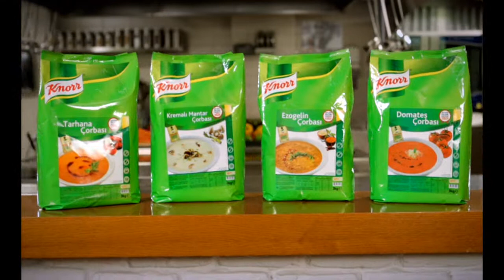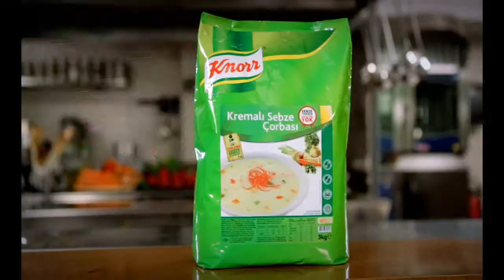Yenilenen Knorr Corbalar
Knorr Çorbalar yenilendi!